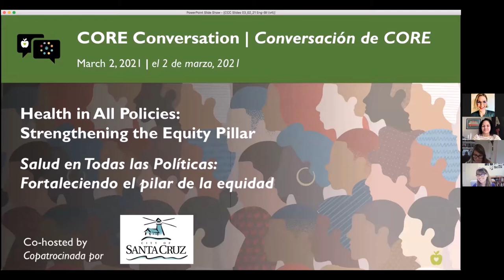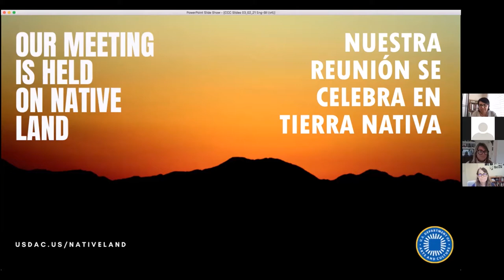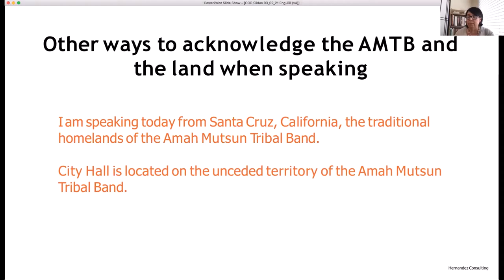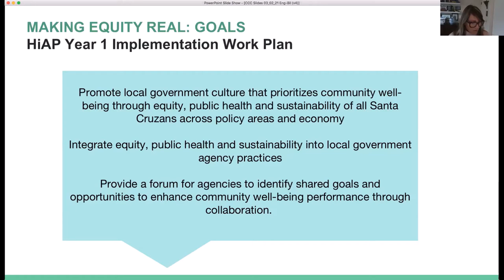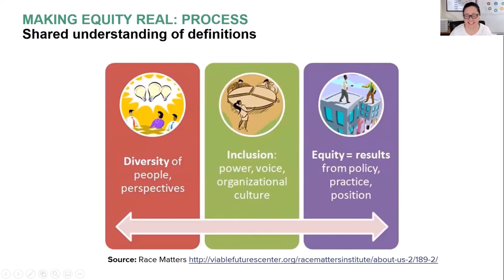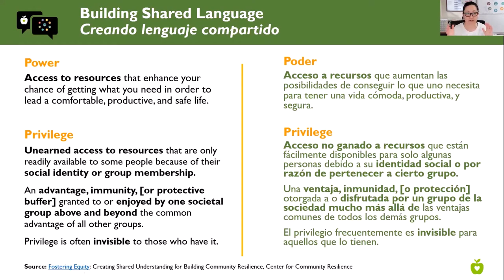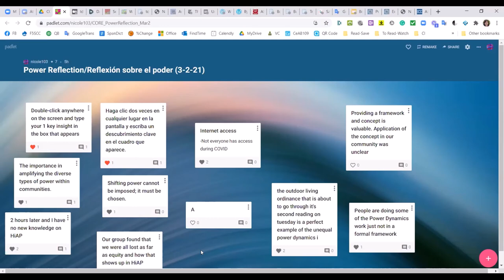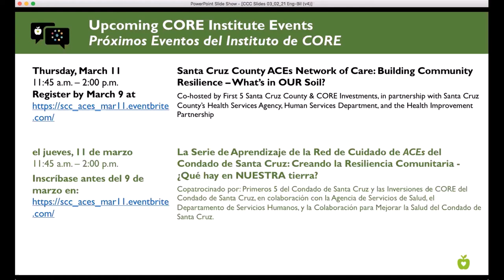CORE Conversation: Health in All Policies - Strengthening the Equity Pillar (03/02/2021)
Hosts: Nicole Young & Nicole Lezin
Co-facilitators: Dr. Tiffany Wise-West, Dr. Rebecca Hernandez
Interpreter: Beatriz Trujillo Ortega, Tru Translations

Description:
In this CORE Conversation, co-hosted by the City of Santa Cruz, we returned to the topic of equity and explored ways to put the words and concepts of equity into practice. During this session:
• We reviewed and modeled recommended practices for making meetings inclusive and accessible to audiences with diverse needs
• Dr. Rebecca Hernandez, Director of the American Indian Resource Center at UCSC, provided guidance about the importance of giving a land acknowledgement at the beginning of meetings and how to do it in an authentic, respectful way (13:09)
• Dr. Tiffany Wise-West, Sustainability and Climate Action Manager for the City of Santa Cruz, provided an overview of steps the City is taking to “center equity” as part of its Health in All Policies (HiAP) implementation (34:43)
• We reviewed and discussed different types of power and how they impact community engagement and decision-making in organizations and the community (58:19)